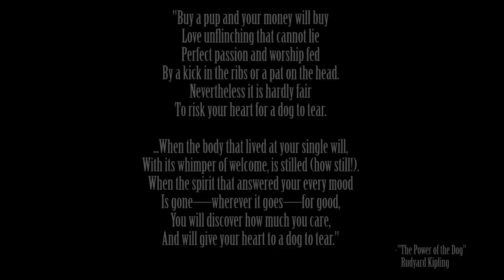Exploring the SCP Foundation: Dog SCPs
This video, being derived from this content, is hereby also released under Creative Commons Sharealike 3.0.